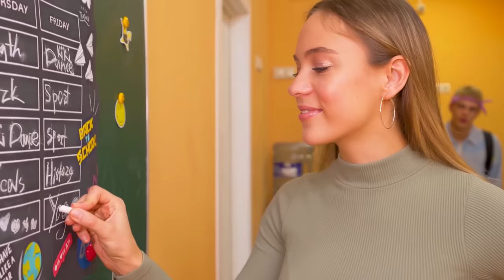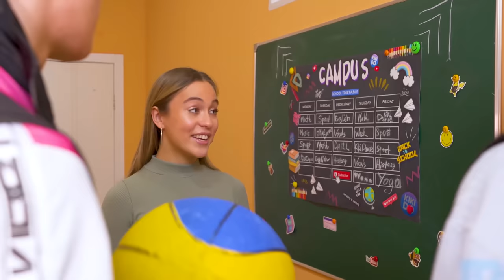Új tanár a Kampuszon 😱 A gazdag diákok megdöbbennek | KiKiDo Campus Hungarian | 25. Sorozat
A tinédzserekről szóló érdekes sorozatban új fordulat jelenik meg. Új tanár a Kampuszon! Az osztálytársak izgatottan várják az új tantárgyat az iskolában. A gazdag iskolásokat sokkolják a történések. 🌈 Előző videó